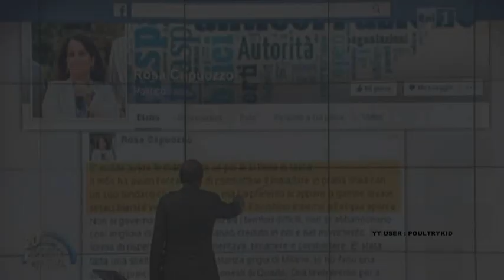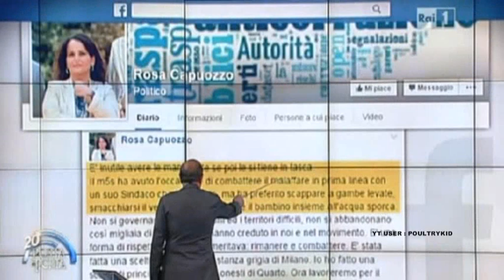QUARTO - La Capuozzo : Già a luglio chiesi di espellere De Robbio ma i vertici 5 stelle dissero no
Rosa Capuozzo e Rosy Bindi alla Commissione Antimafia